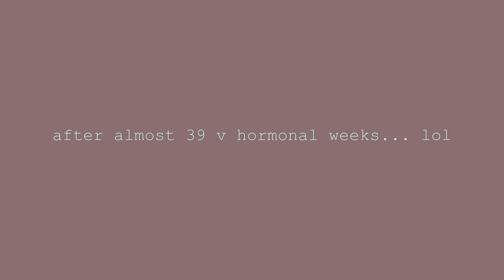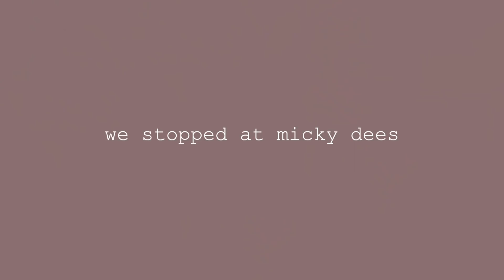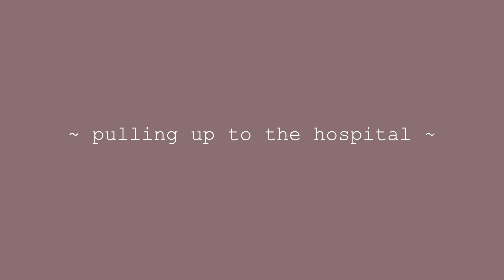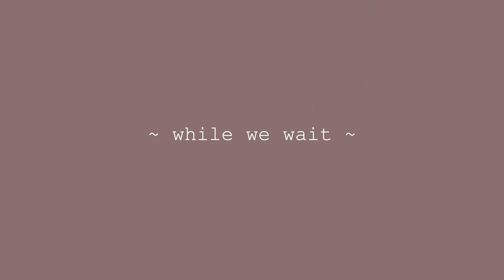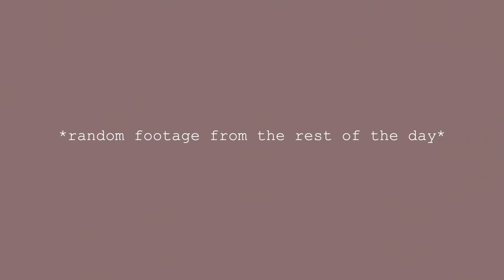birth of our daughter // why didn't epidural work though 🙃 // *raw + real* labor and delivery vlog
I've been gone for a minute yet again.. but my excuse is that I was pregnant with this sweet baby and finally had her. Here's the birth of our daughter, Sade.
This is our birth vlog of our third child and I was 38 weeks + 9 days pregnant and let me tell you, out of everything that could happen while giving birth, I would've never thought the epidural wouldn't work lol I feel like the video doesn't do justice on how badly labor and delivery hurt without the pain meds lol but regardless of how crazily it went down, I will say this was great, if not the best birthing experience.
Around 34 weeks, I went into preterm labor and I had been 4cm dilated this whole time lol I did get steroid shots at that time and I had footage from the preterm labor, but it really didn't look super eventful, so I excluded it.

M E D I A  P L A T F O R M S